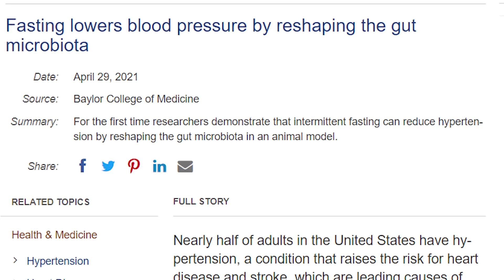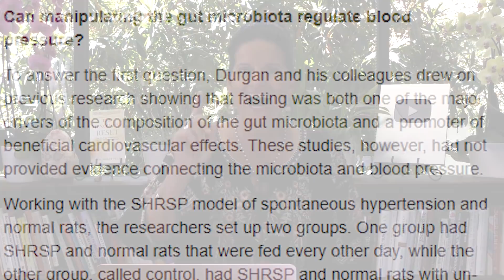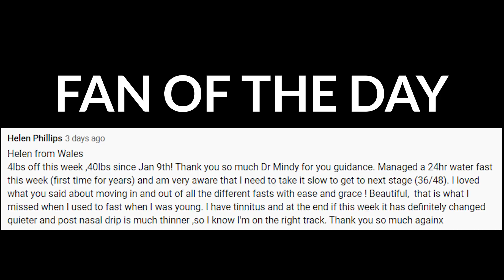Can Fasting Lower Blood Pressure? - NEW STUDY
Research shows that 24-hour fasting affects the microbiome and helps lower blood pressure.
“Nine weeks in fasting mice lower blood pressure”
OPEN ME 👇

TIMELINE:

00:00  Intro
01:33  Blood pressure and microbiome study
02:55  Fecal transplanted that microbiome into high blood pressure
03:58  Can you manipulate the microbiome to lower blood pressure
05:50  What is best fast to lower blood pressure
07:09  Fasting affects the microbiome

NOTES:

 -Salt? Sugar?

“Emerging evidence suggesting that disruption of the gut microbiota, known as gut dysbiosis, can have adverse effects on blood pressure.”

"Previous studies from our lab have shown that the composition of the gut microbiota in animal models of hypertension, such as the SHRSP (spontaneously hypertensive stroke-prone rat) model, is different from that in animals with normal blood pressure," said Durgan, assistant professor of anesthesiology at Baylor.
Fecal transplant of a person with high blood pressure into a person with low blood pressure gives that person high blood pressure

CAN YOU MANIPULATE THE MICROBIOME TO BRING BLOOD PRESSURE DOWN?

Two groups: no food restrictions
Every other day fast

Fecal transplanted that microbiome into high blood pressure

2. What’s more important? How long do you fast or what do you break your fast with?

3. Intermittent fasting and belly fat- NEW STUDIES

“Now, a randomized controlled trial published in JAMA claims that IF has no significant weight loss benefit and a substantial negative effect on muscle mass.”

Study:
141 patients (sex? age?)
16 hr fast
Two groups: 16 hr fast/ 3 meals a day (no snacks

Challenges with the study:
-NO recommendations about diet or physical activity
-Both groups lost weight/ IF group lost more weight